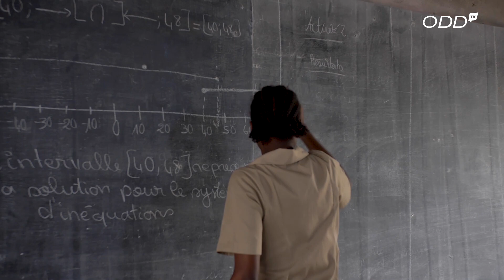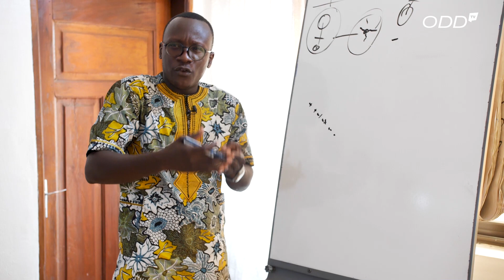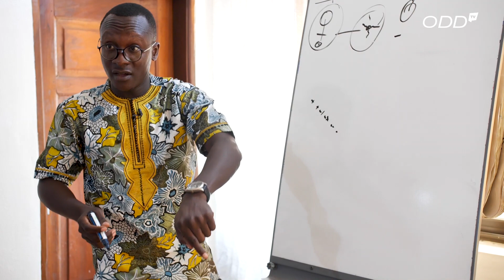Grossesse en milieu scolaire. ( Journée de l'enfant Africain )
🌍 Aujourd'hui 16 JUIN, le monde célèbre la journée mondiale de l'enfant Africain.

En ce jour, il est important de rappeler l'importance de : l'éducation, la santé, et autres dans la vie de ces enfants qui représentent le futur de l'Afrique.

👇 Retrouvez dans cette vidéo, une lycéenne qui s'est faite renvoyée par son géniteur suite à une grossesse qu'elle a acquise sur les bancs. S'en est suivi, une condition de vie désagréable et un suivi scolaire en déclin.